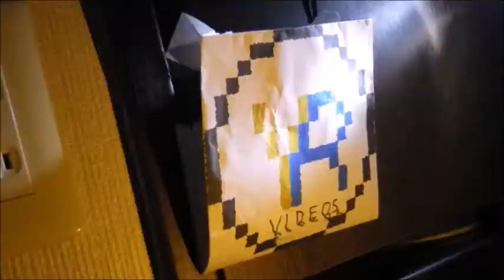Post delivery man's hard day-without sound effect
Hello. We are YumaRin!